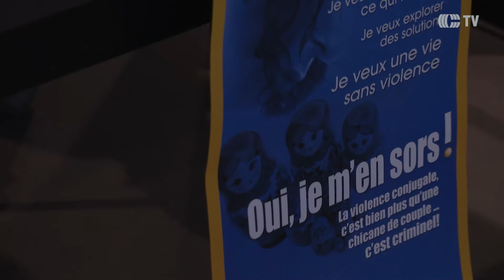Types de violence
Des étudiants en soins infirmiers du Cégep de Matane ont offert une journée d’informations, à la population, sur les différents types de violence.